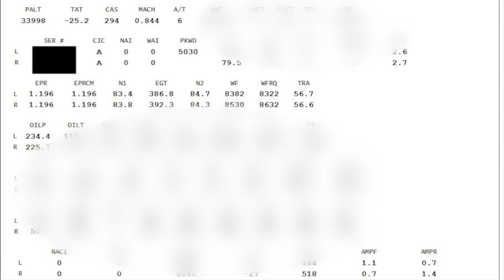Quantos LITROS um Boeing 777 faz por KILÔMETRO? EP. 110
Só por curiosidade, qual será o consumo de um Boeing 777 comparado a um carro?